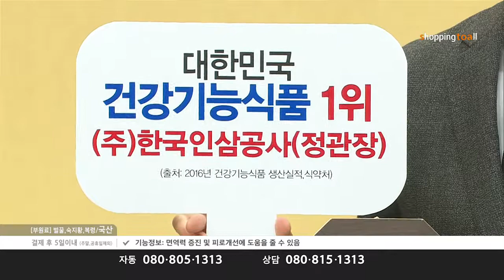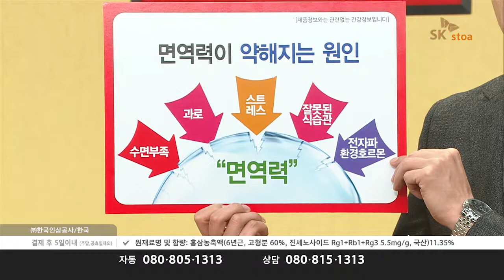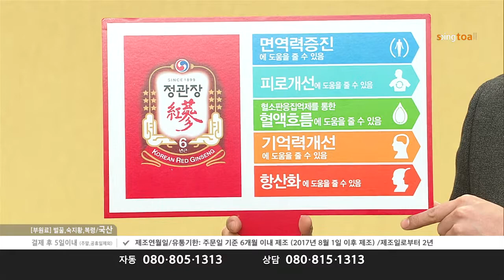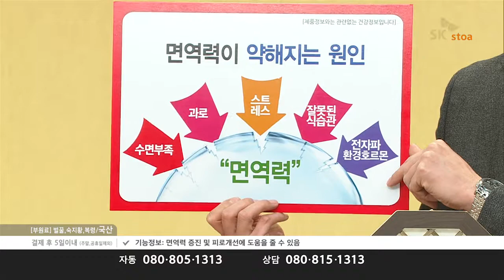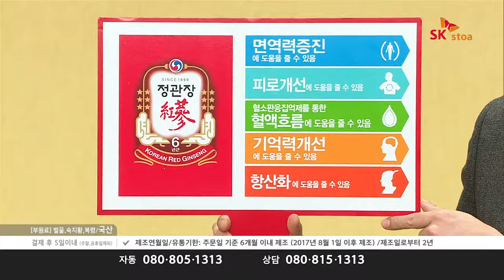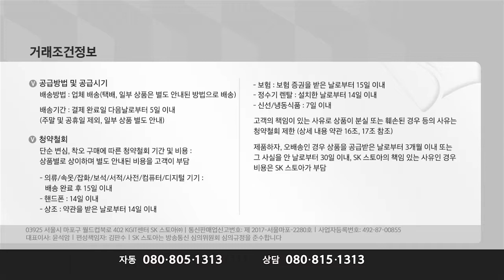[T커머스/T커머스 대행] 정관장 홍삼정옥고